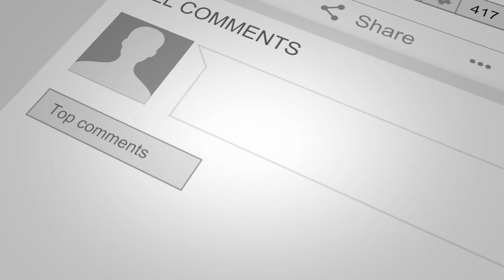Lullaby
This is the tune by Brahms!